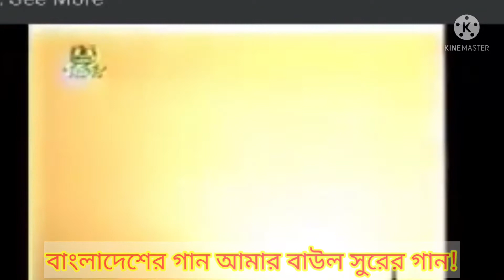বাংলাদেশের গান আমার বাউল সুরের গান। (ব্যান্ড শিল্পীদের সর্বকালের সেরা কম্পোজিসন-না শুনলে মিস্ করবেন)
এখানে বাংলাদেশের সকল লিজেন্ড ব্যান্ড তারকা অংশগ্রহণ করে এই গানটি নির্মাণ করেছেন।